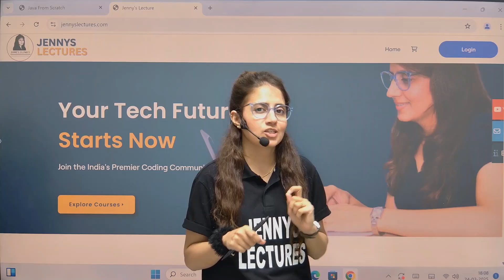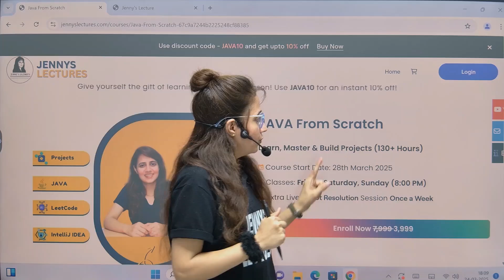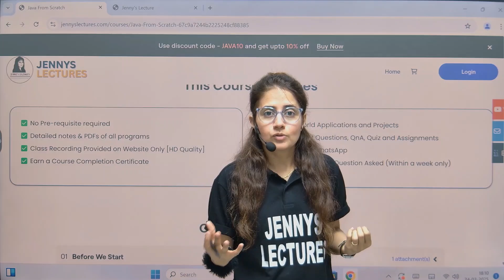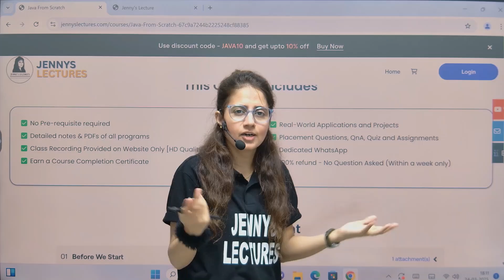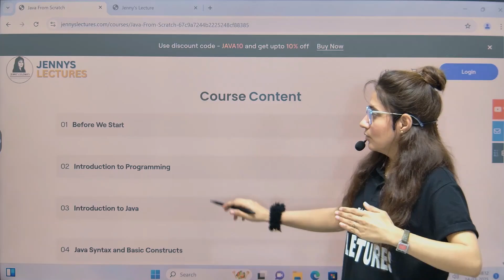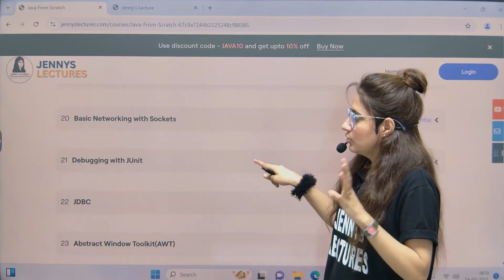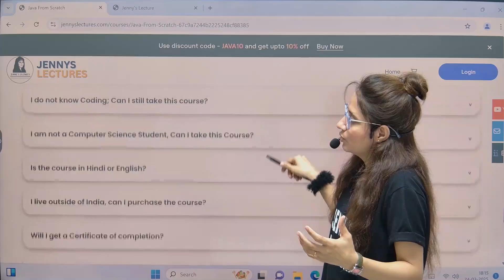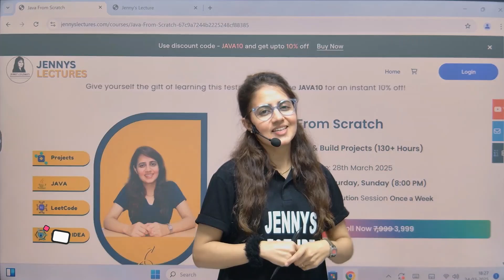Master Java from Scratch - Learn & Build Projects | New Course Launch 🔥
Are you ready to become a job-ready Java developer? This course takes you from absolute beginner to Job Ready, covering everything you need to build real-world applications!

🔹 What You’ll Learn:
✅ Core Java – From Basics to Advanced
✅ Object-Oriented Programming (OOPs)
✅ Database Connectivity (JDBC)
✅ Network Programming
✅ GUI Development (AWT & Java Swing)
✅ Deep Dive into JVM – Memory Management & Optimization
✅ Hands-on Projects to build your portfolio
✅ New Features added in Recent version of JAVA

💡 Course Highlights:
✔ Live Weekly Q&A Sessions – Get your doubts cleared in real-time
✔ Dedicated WhatsApp Group – Connect & learn with peers
✔ Work on Projects – Gain practical experience
✔ Course Validity: 4 Years – Learn at your own pace
✔ 100% Refund – No risk! Get a full refund within 7 days of enrollment

🔥 Early Bird Offer – First 100 Students! 🔥

👉 Don’t wait – Book your spot now! I’m so excited to see you in the course. Let’s level up your coding skills together!

See you on 28March !